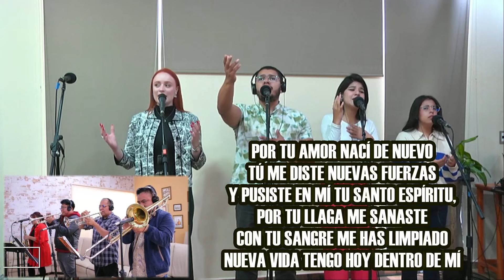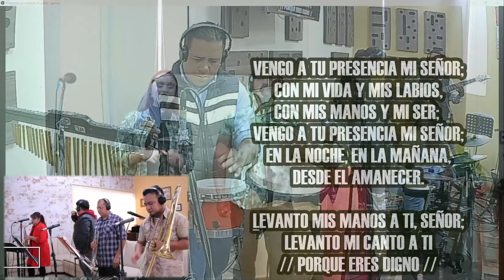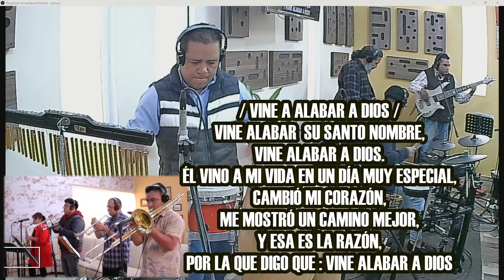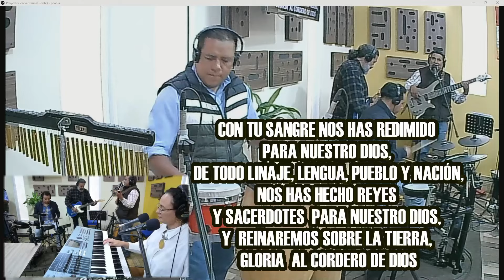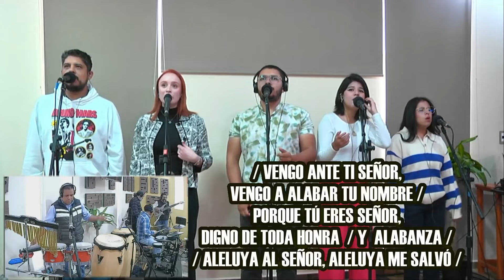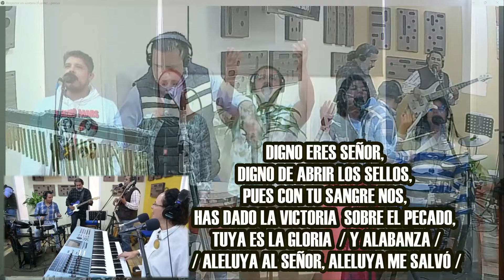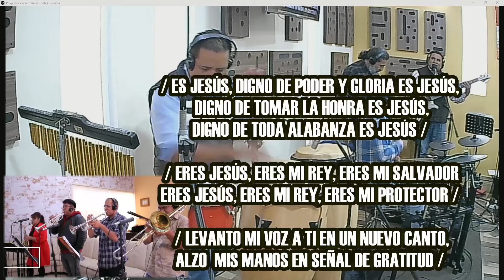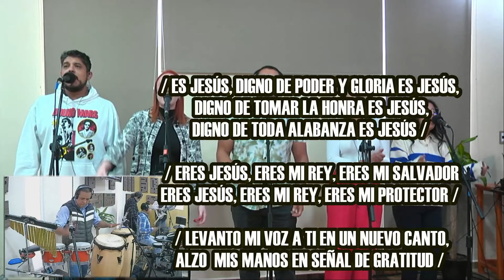Alabanza Septiembre 2024 1/5 - ReViVe en Cristo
Si deseas contactarnos y obtener más información, estudios, enseñanzas y cantos; visítanos

Fraternalmente: ReViVe en Cristo